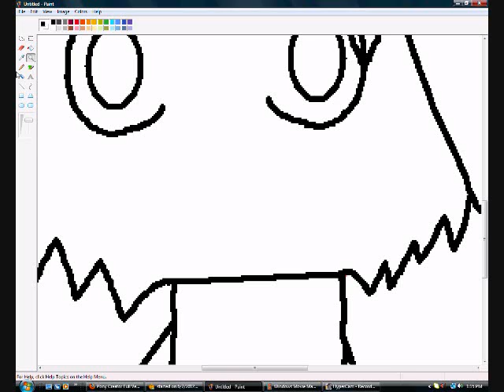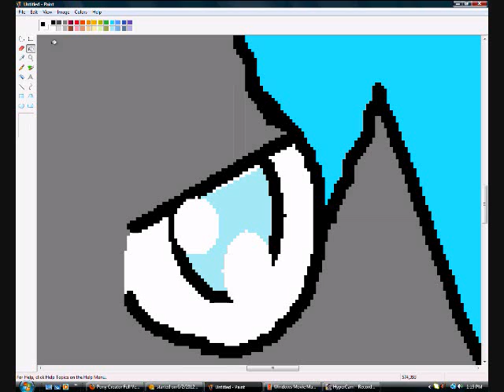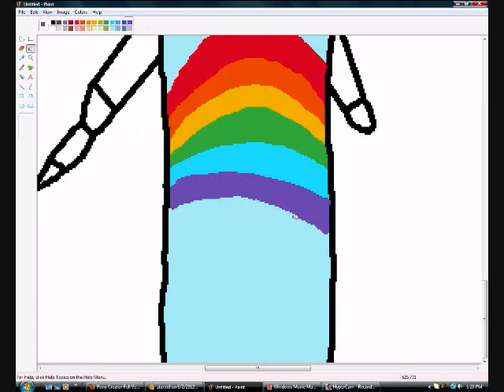Kiara hates Rainbow Dash haters.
Anyone who hates Rainbow Dash Kiara automactly kills. But not ME. I'm fine with Rainbow Dash haters. They can hate all they want.